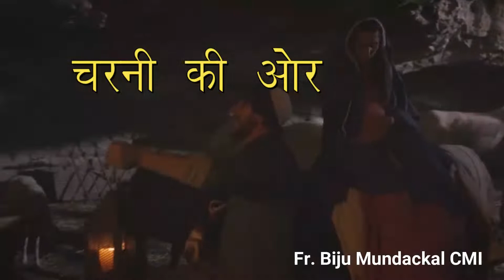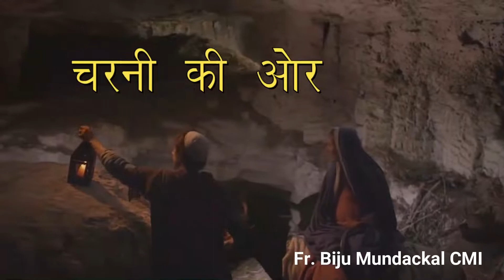Nirmal Voice#Christmas Reflections#Day1#Fr Biju Mundackal CMI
CMI Nirmal Province, Jagdalpur